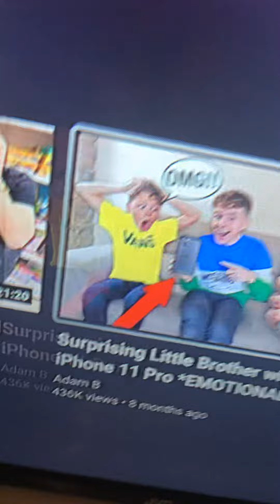4 videos I might do let me know in the comments on what video I should do